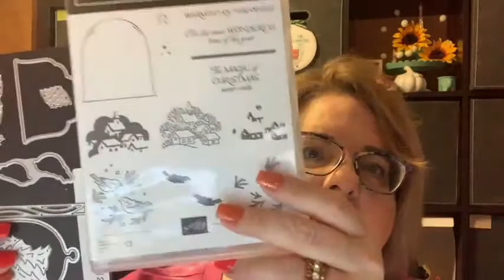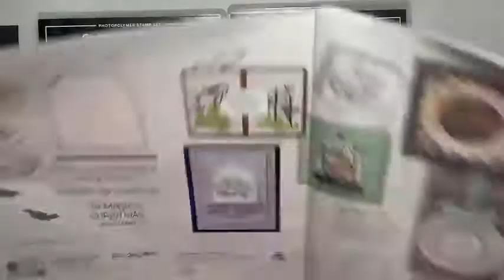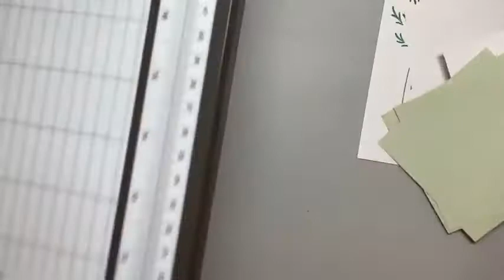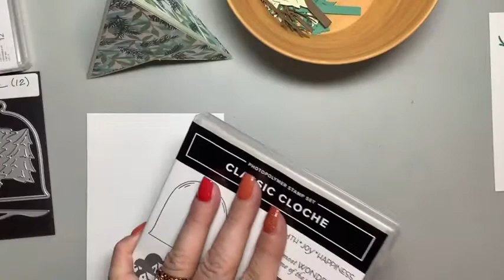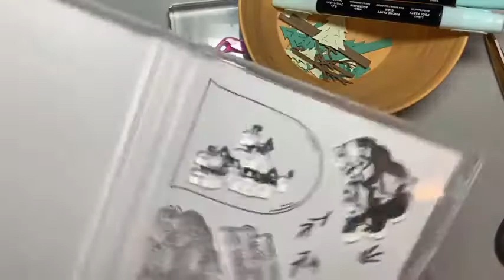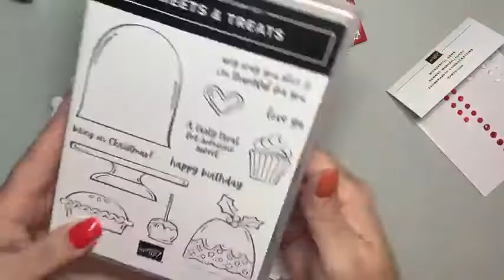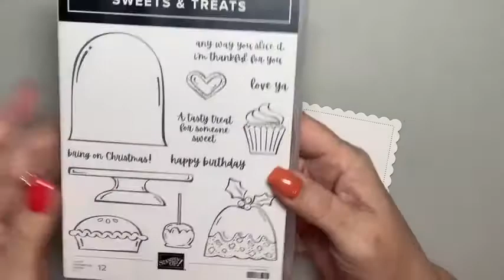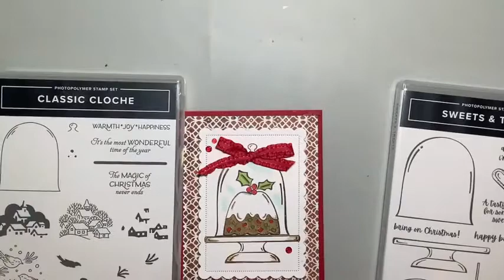Classic Cloche and Sweets & Treats from Stampin' Up!®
LAST 24 HOURS to sign up for Bingo-Rama! featuring Classic Cloche bundle...join us! Register no later than Friday 10/8 by midnight MT

Like it?  Shop for this and other great Stampin' Up! supplies
Love it?  Host an online or virtual party and receive products for FREE!
Want it all? Join The Zoo Crew and enjoy a permanent discount here!